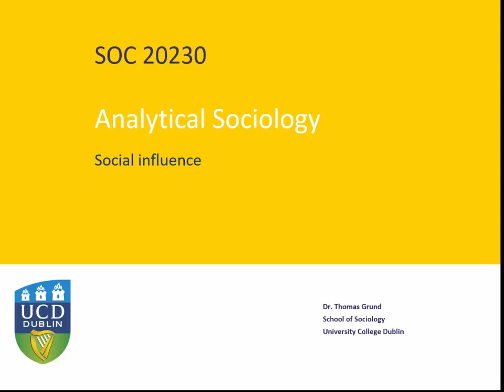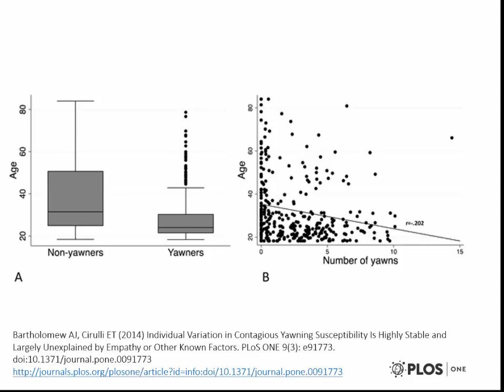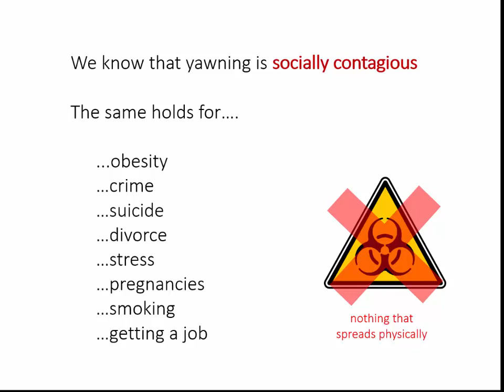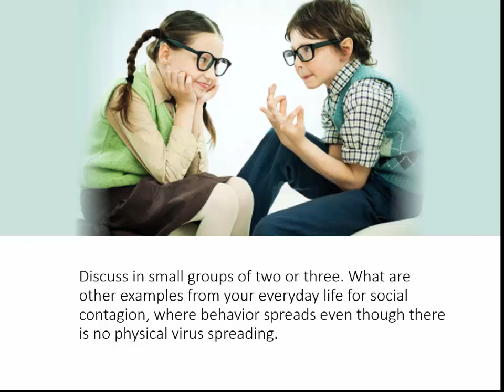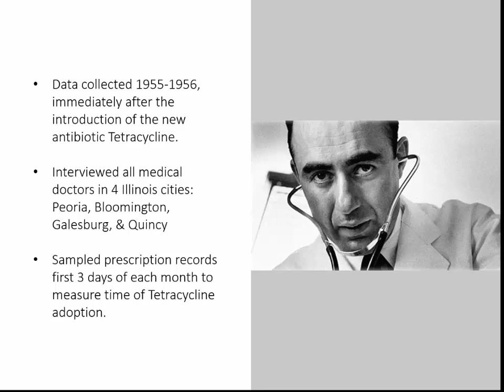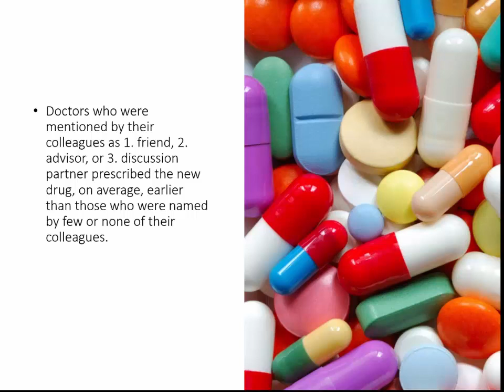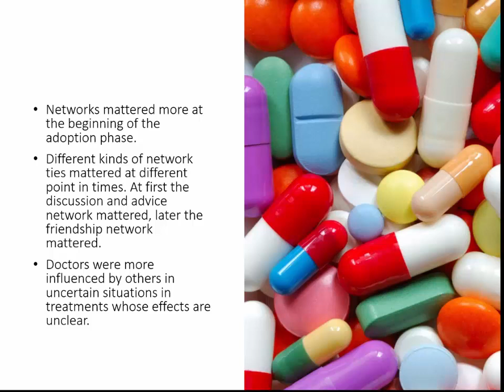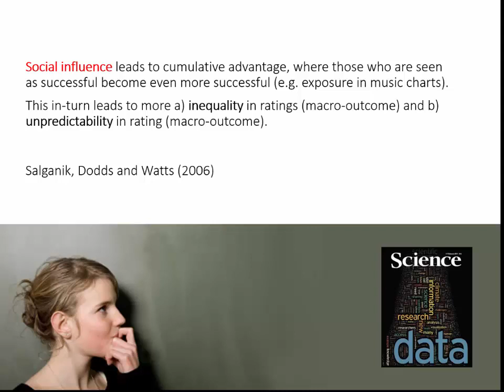SOC20230 (2020) - 7. Social influence